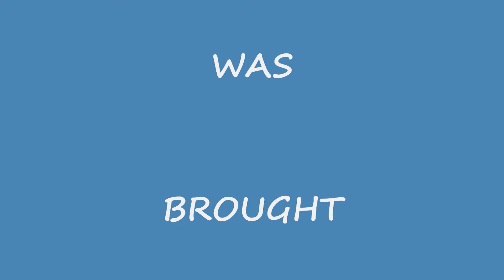DUNDEE FC.wmv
dundee football club won at home against queen of the south 2-1 10/11/12